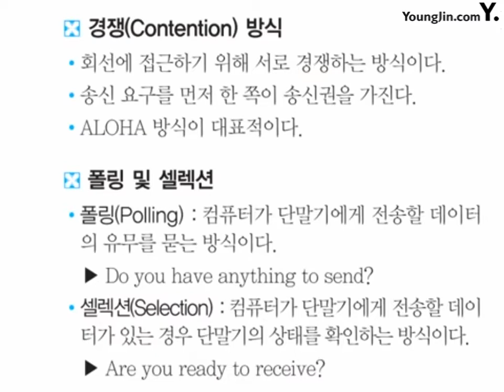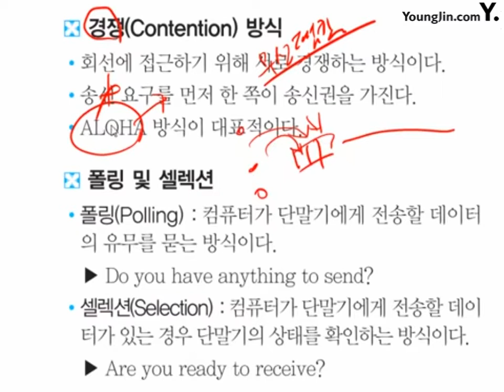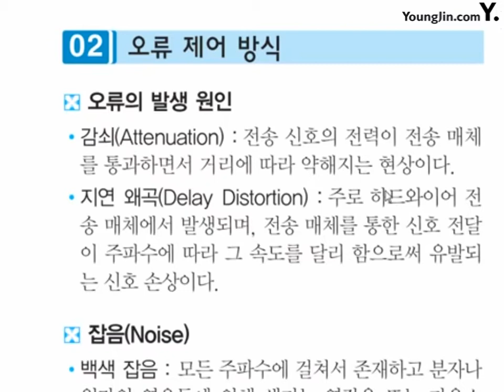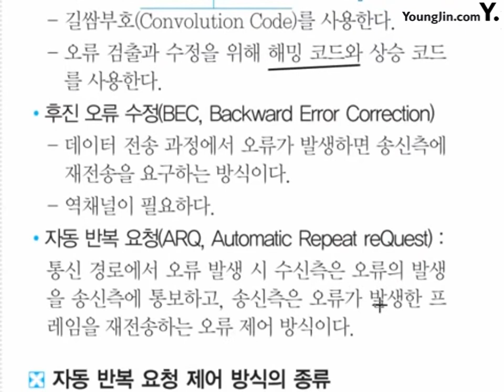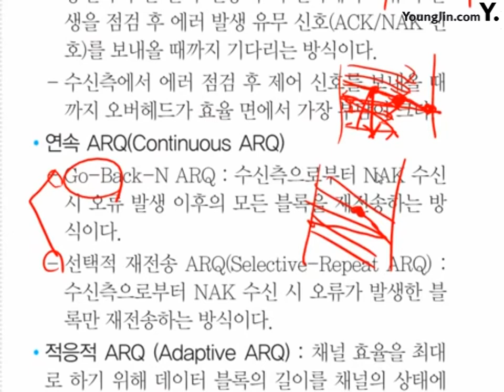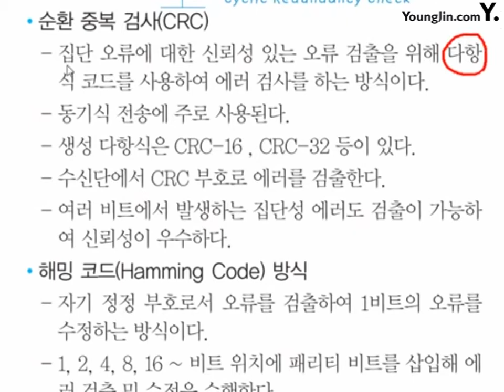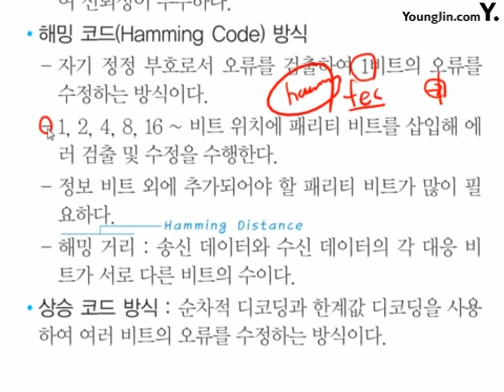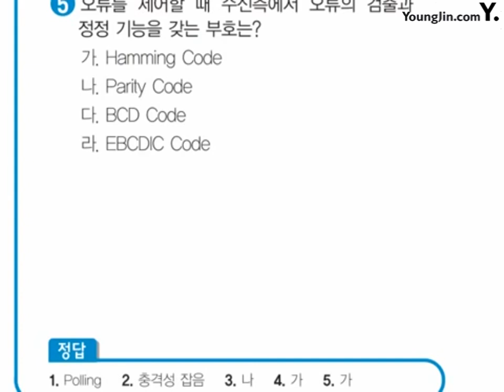포인트 47_절대족보 핵심이론